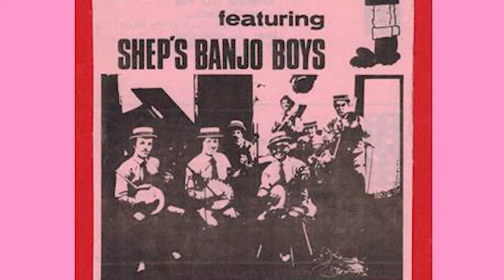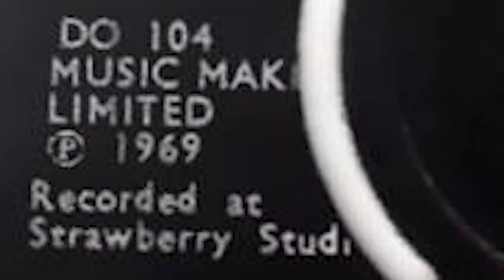Shep's Banjo Boys' first record - HALF TIME WHISTLE - cut at Strawberry Studios in Stockport in 1969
HALF TIME WHISTLE: Featuring 3 banjoists - Will Shepherd and his sons Howard and Graham - with John Rollings (drums), John Drury (sousaphone), John Orchard (piano) and Andy Holdorf (trombone), this was SHEP’S BANJO BOYS’ first 45 rpm vinyl single.
Cut in 1969 at the legendary STRAWBERRY RECORDING STUDIOS in Stockport, the septet - who were the resident support cabaret act at the GOLDEN GARTER Show Bar Theatre Restaurant in Wythenshawe from 1968 until 1972 – promoted the record through a raft of different media.
Unsurprisingly, they incorporated it nightly into their 30-minute cabaret act, at the Golden Garter.
On Blackpool’s North Pier, they mimed to the record on a TV show for Granada called ROAD SHOW.
On Saturday 8 March 1969, they again mimed to the record.  This time it was at Manchester’s Old Trafford football ground - in the middle of the pitch at half-time - to a crowd of 63,264 football fans.  Spooked by the sight of the rival United and City team players returning to the pitch for the second half of this local Derby, the band made a hasty exit from the centre of the pitch – while the record continued to play, thereby revealing the fact that they were not playing live!
When they were asked to appear on the children’s ITV programme STEWPOT, they DID play 'Half Time Whistle' live – which created a significant challenge for Shep’s pianist John Orchard.  Bernard Hermann (best known for conducting the orchestra in the BBC TV series ‘The Good Old Days’) had double-tracked the piccolo part - which is heard half-way through the record and Orchard was set the challenge to learn the part and try and replicate Hermann’s peerless performance, on the ITV studio set, in London.  Having acquired a Penny Whistle for 75p from a charity shop only a week before the recording, a note-perfect outcome could not be guaranteed and the ribbing from the rest of the band was inevitable.

The laughs were on Orchard once again when the record was released in Germany on the ARIOLAS label 14 474 AT.  Marketed in a paper sleeve, featuring an early attempt at Photoshop, someone had taken a black & white still of the band during the ROAD SHOW North Pier TV broadcast and separated it from the Blackpool Pier surroundings with what appears to be a blunt pair of toy scissors.  Having been shorn of an ear in the process, the other band members started referring to their pianist and vibraphonist 'Vincent'.
In 1970 to coincide with the World Cup in Mexico, the single was re-released in France on the Disques Festival label SPX 124.